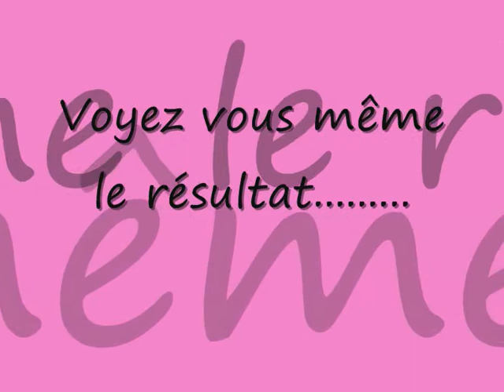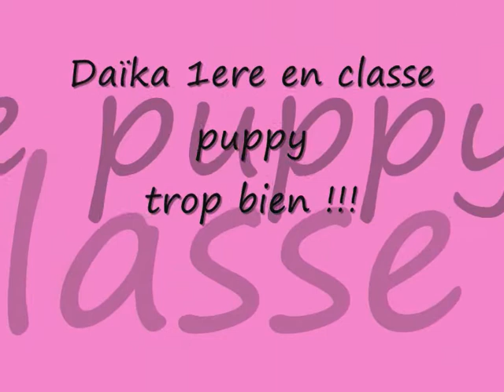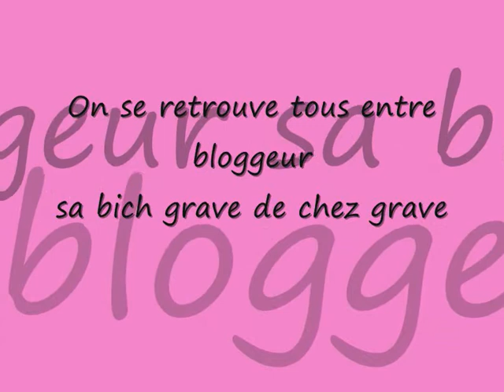expo a metz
co daika otahko